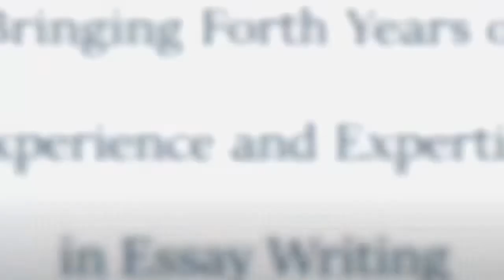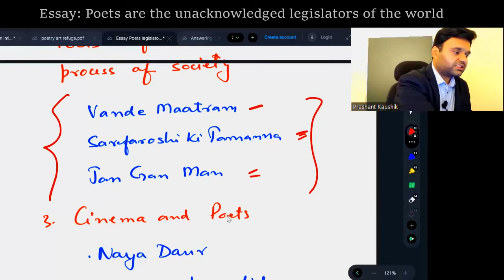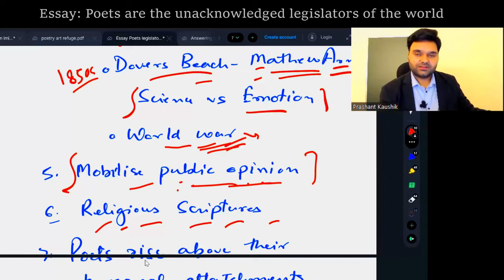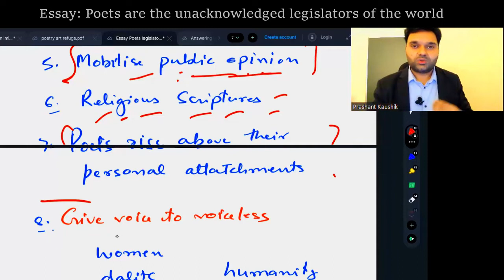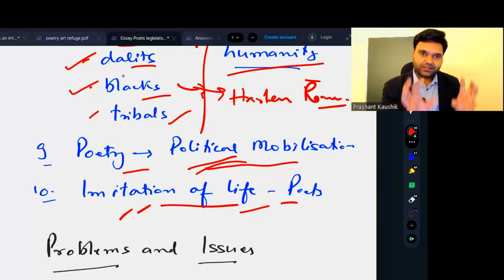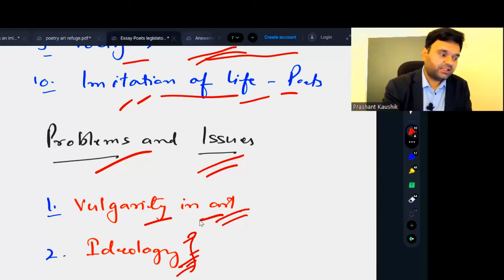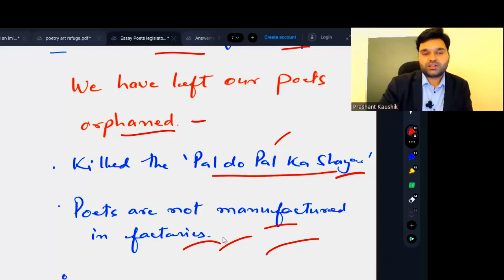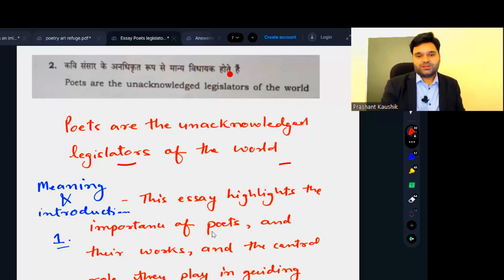Essay: Poets are the unacknowledged legislators of the world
1. Forests are the best case studies for economic excellence
2. Poets are the unacknowledged legislators of the world
3. History is a series of victories won by the scientific man over the romantic man
4. A ship in harbour is safe, but that is not what ship is for
5. The time to repair the roof is when the sun is shining
6. You cannot step twice in the same river
7. A smile is the chosen vehicle for all ambiguities
8. Just because you have a choice, it does not mean that any of them has to be right

Detailed explanation of the essay asked in UPSC 2021 Mains on 7th January 2022.

Your perception of me is a reflection of you, my reaction to you is an awareness of you.

Coming Soon:

History repeats itself, first as a tragedy second as a farce.
There are better practices to "best practices".

About the Essay Test cum Writing Development program

How the test series work -
On the designated date, an email carrying two topics will be sent at 9 am.
Write the two essays on A4 Size blank sheets.
An appointment for one-to-one video discussion will be set in the next 2-48 hours.
Shortcomings will be highlighted along with tips to improve.
Follow the Feedback and corrections.
Attempt the next essay on the designated day.

Separate communication with every student.
Answers Copies are checked only and only by the faculty.
No outsourcing to contractors or 3rd party or Intern students.

Detailed explanation of -

Topic 1: What is the meaning Life is a long journey between human being and being humane

Topic 3: Ships do not sink because of water around them, ships sink because of water that gets into them.

Topic 4: Simplicity is the ultimate sophistication ( Already Discussed on 23rd Nov 2020 )

Topic 6: There can be no social justice without economic prosperity but economic prosperity without social justice is meaningless

UPSC 2019 Essay Solution
Discussion of all Essay Topics of UPSC(IAS) Exam 2019 are available as below

Topic 5: South Asian societies are woven not around the state, but around their plural cultures and plural identities

Topic 6: Neglect of primary health care and education in India are reasons for its backwardness

Topic 8 - Rise of Artificial Intelligence: the threat of jobless future or better job opportunities through reskilling and upskilling